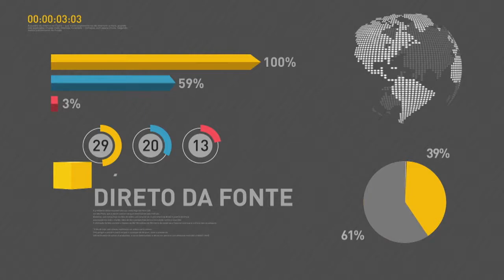BOLETIM REPÓRTER NBR 11h - 18 de maio de 2018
REPÓRTER NBR 11h - 18.05.18: presidente Michel Teme entregou nesta sexta-feira (18) novas unidades do Minha Casa Minha Vida em Patos de Minas (MG). E mais: Polícia Rodoviária Federal divulgou novo balanço sobre os pontos vulneráveis de exploração de menores em rodovias brasileiras.